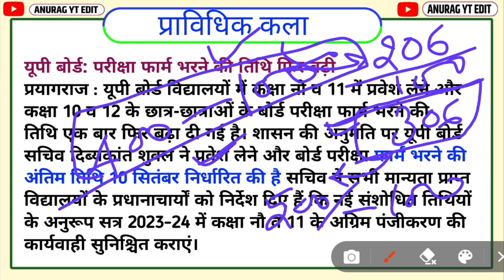PRAVIDHIK KALA ADMISSION DATE EXTENDED || प्रवेश लेने की तिथि बढ़ी | Pravidhik kala 2023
Pravidhik kala admission date
Pravidhik kala new admission date 2023
Pravidhik kala class 12 admission date 2023
Up board admission date extended 2023
Class 12 admission date extended
प्राविधिक कला एडमिशन डेट फिर से बढ़ गयी 2023